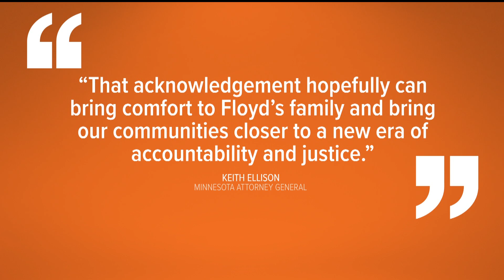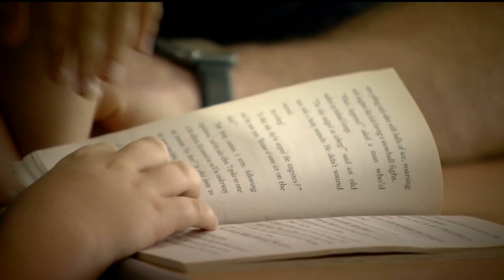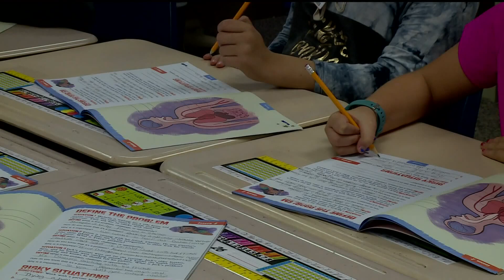Morning news headlines | Tuesday, Oct. 25